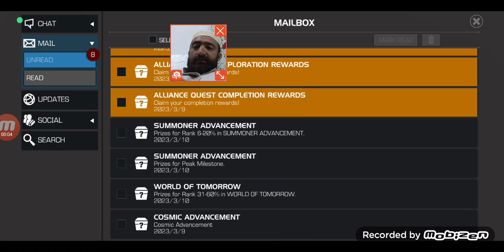Correction for MOJO's Choice : Late Video : MCOC